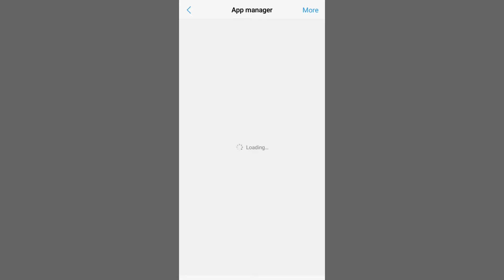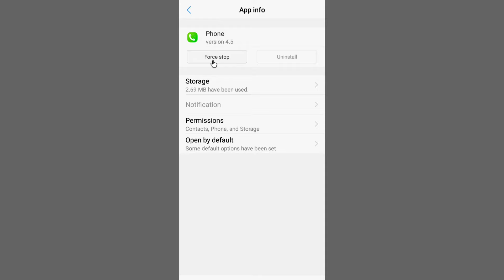Call Not Sent Problem Solve | How To Solve Call Not Sent Problem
Hello Friends Is Video Me Maine Bataya Hai Call Not Sent Problem Thik Kaise Kare